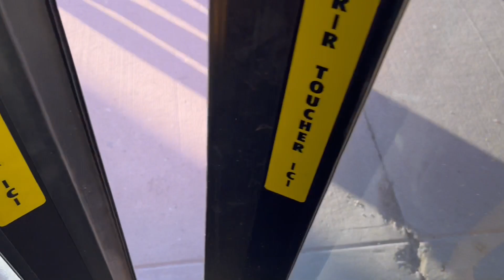FIRST 2013 XD60 VIDEO! Calgary Transit 2013 New Flyer Xcelsior XD60 - 6066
Today we ride 6066, a 2014-built New Flyer Xcelsior XD60. It is operating the route 301 BRT North on a warm day. We board at 78 Avenue Terminal. We ride as far as North Pointe Terminal. This bus is fitted with American Seating Vision. Filmed in the late-afternoon of January 25th, 2022.

Bus Details
Manufacturer: New Flyer Industries
Model: Xcelsior XD60
Build: 2013
Entered Service: 2013
Unit Number: 6066
Route: 301 BRT North
Seating: American Seating Vision
Block: 301 NORTH (15:10-15:55)
Garage: Stoney Transit Facility
Destination Sign: Luminator Horizon
Engine: Cummins ISL9 8.9L 330HP EPA 2010
Transmission: Allison World B500R-6 speed